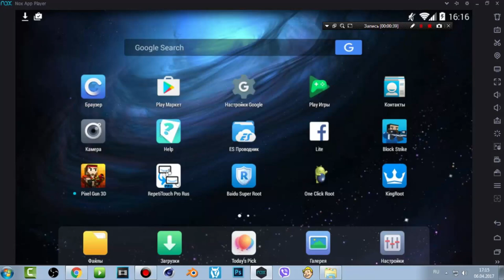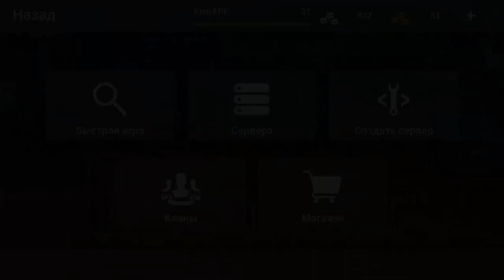БЛОК СТРАЙК 4.0 - САМОЕ ПЛОХОЕ ОБНОВЛЕНИЕ | БАГИ, ОШИБКИ.